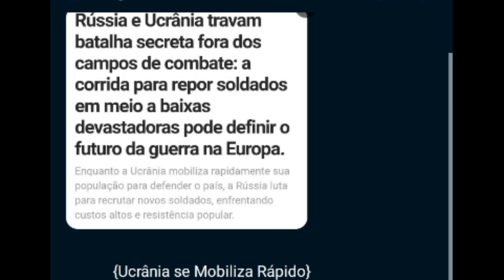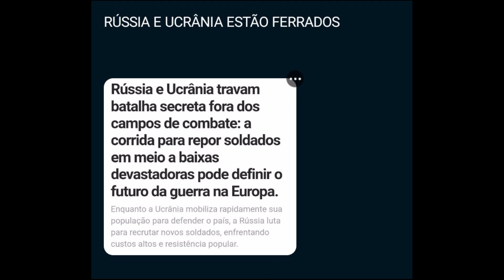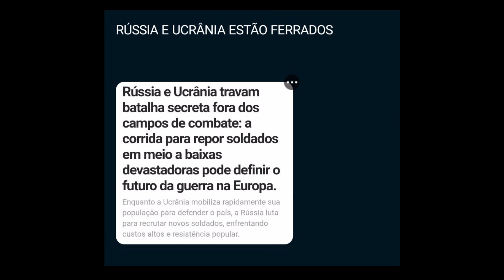Rússia e Ucrânia: Corrida Secreta para Repor Soldados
Galera, hoje vamos falar de uma batalha que rola por trás das cenas da guerra entre Rússia e Ucrânia. Não é só o que acontece no campo de batalha, mas uma corrida silenciosa e muito importante: a reposição de soldados.

Ucrânia se Mobiliza Rápido

Desde que a Rússia invadiu em 2022, a Ucrânia convocou compulsoriamente homens entre 25 e 55 anos.

Estima-se que o governo tem à disposição cerca de 10 milhões de pessoas aptas a lutar.

Com o estado de sítio, fica mais fácil mobilizar e reforçar a linha de frente.

Rússia: Situação Complicada

A Rússia tem uma população maior, mas enfrenta dificuldades. Por quê?

O governo russo insiste em chamar o conflito de “operação militar especial”, não "guerra".

Isso impede uma mobilização geral, como a Ucrânia faz, tornando o recrutamento mais caro e lento.

Estratégias de Recrutamento da Rússia

1. Reservistas Voluntários:

Para atrair soldados, o governo oferece altos salários e benefícios, com valores que chegam a 50 mil dólares.

Só que, para os padrões russos, onde o salário anual é de cerca de 14 mil dólares, isso pesa no bolso do governo.

2. Mobilização Limitada:

A mobilização tem sido feita com muito cuidado, por conta da resistência popular.

Em 2022, por exemplo, mais de 300 mil russos fugiram do país para evitar o recrutamento.

O Desafio Russo

Mesmo com uma população maior, a Rússia não consegue mobilizar suas tropas tão rápido quanto a Ucrânia.

Além disso, manter a operação militar é caro e arriscado, principalmente se a guerra continuar por muito mais tempo.

Conclusão No final das contas, a capacidade de repor soldados pode definir o futuro do conflito. A Ucrânia tem uma vantagem na mobilização, enquanto a Rússia enfrenta desafios financeiros e políticos. Agora, fica a dúvida: até quando cada lado vai conseguir manter essa guerra?

E aí, o que vocês acham? Será que a Rússia vai conseguir superar esse problema? Deixa aí nos comentários!